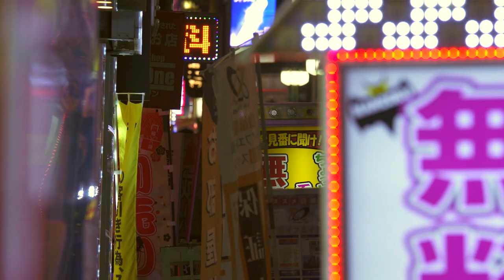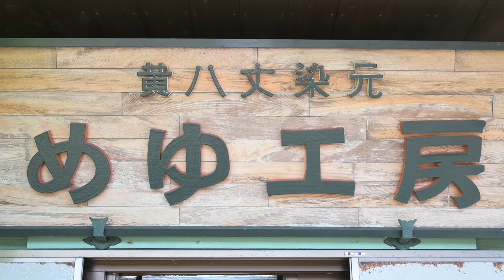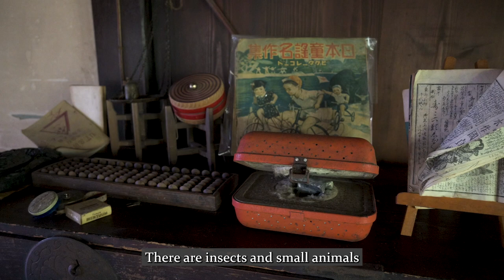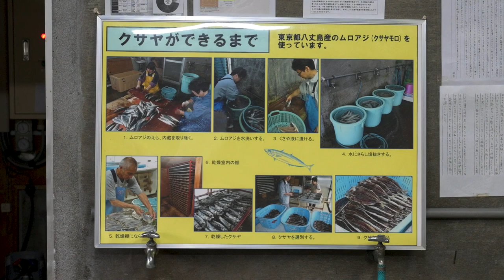Tokyo Hidden Islands: a tropical paradise 45 min away from central Tokyo!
Did you know that there are many TROPICAL islands in Tokyo prefecture?

🇬🇧 sub available
🇫🇷 sous-titre disponibles

📷 Credits
Video: Axel Deroubaix
English & French subtitles: Aline Schneider